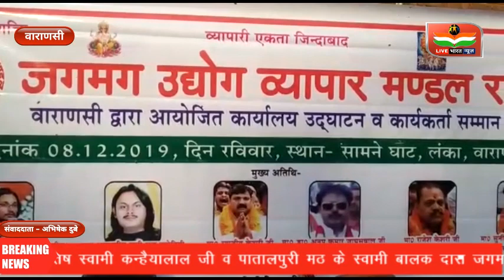Varanasi जगमग उद्योग व्यापार मंडल के नए कार्यालय का हुआ उद्घाटन